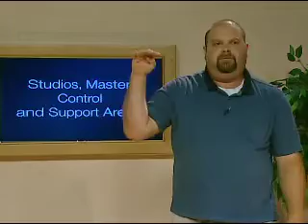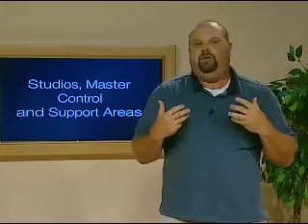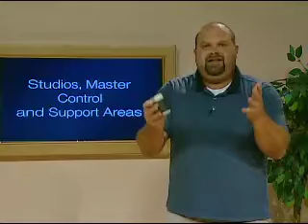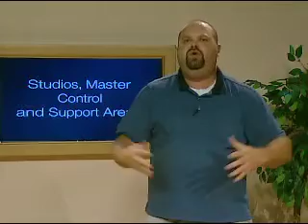Studios Master Control and Support